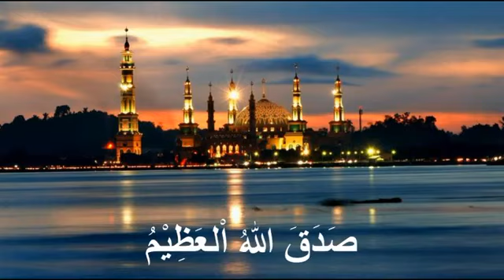Surah Al Muminoon Tilawat tarjuma/Surah Al Muminun With Urdu Translation/Full Quran Sharif Trajuma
Surah Al Muminoon Tarjuma Ke Sath/Surah Al Muminun With Urdu Translation/Full Quran Sharif Trajuma

Covered Topics ;
1) surah muminun with urdu translation
2) surah muminun ki fazilat
3) surah muminun tarjuma ke sath
4) surah muminun for pregnancy
5) muminun surah ki tilawat
6) quran surah 1se 114 tak full quran
7) surah al muminun full surah tilawat

🔴Quran Sharif Ki Tilawat Surah-1

🔴Quran Sharif Ki Tilawat Surah-2

🔴Quran Sharif Ki Tilawat Surah-3

🔴Quran Pak Ki Tilawat para 1to30 para